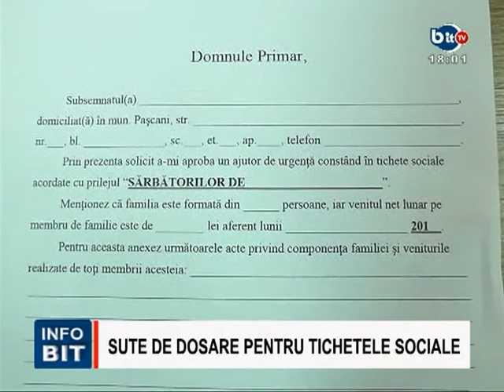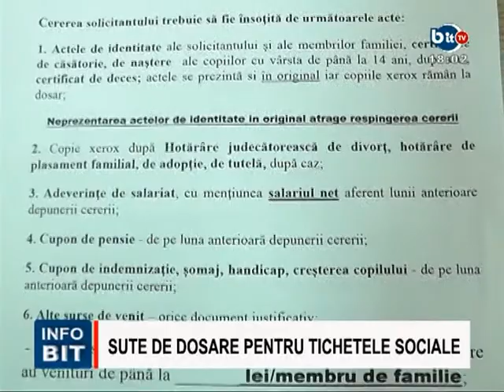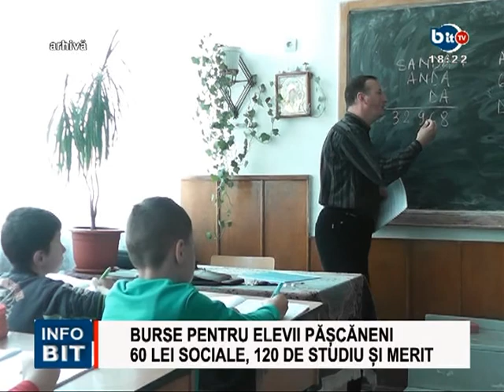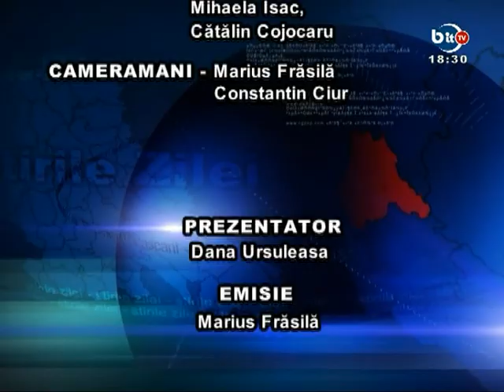STIRILE INFOBIT 27 MARTIE 2017